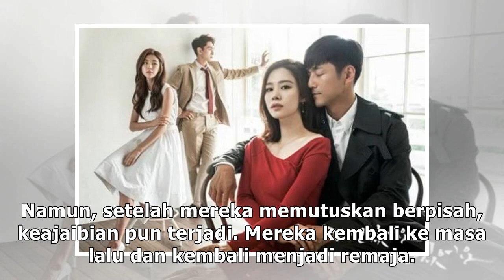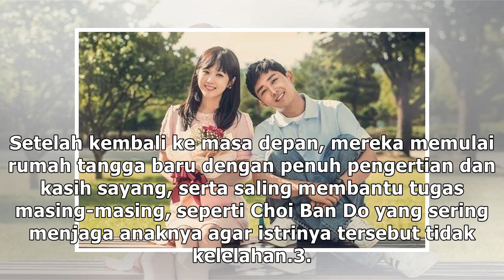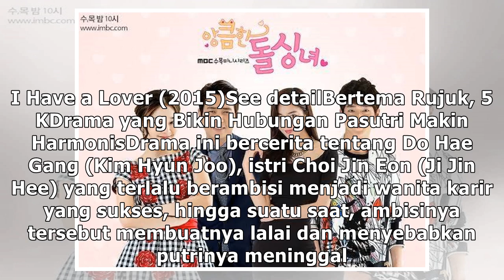Bertema Rujuk, 5 KDrama yang Bikin Hubungan Pasutri Makin Harmonis